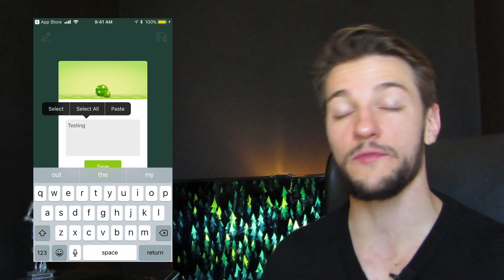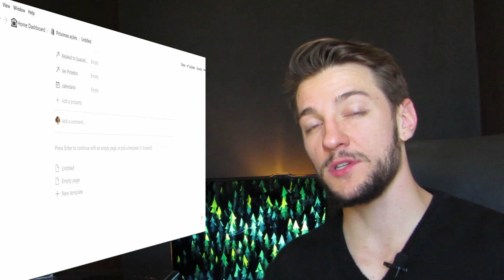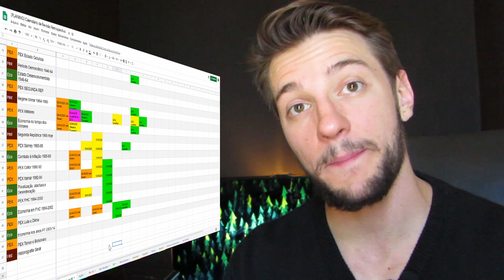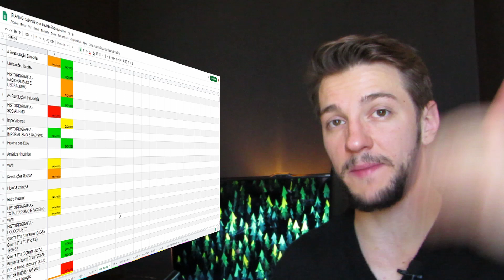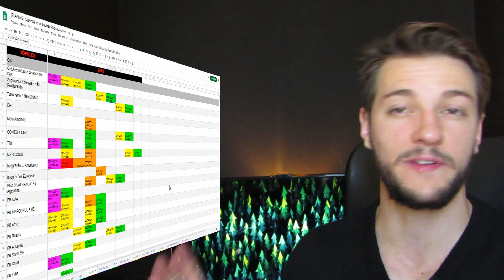TOP 3 Aplicativos Para Estudar Mais Rápido E Não Procrastinar (Foco ABSOLUTO)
Aplicativos para Estudar, seja mais produtivo com eles e com esse Ebook APRENDIZADO INSANO

🔻🔻 OUTROS LINKS IMPORTANTES ABAIXO🔻🔻

📢 Importante
Quais os melhores aplicativos ara estudar?

Bom, há vários aplicativos para estudar para o enem, ou para concurso... bem seja qualquer coisa. Esses aplicativos para estudar no tablet ou no celular te ajudarão a estudar muito mais.

A maravilha de ter aplicativos para estudar no pc ou no notebook é que eles ajudam você na criação de hábitos.

Então eu dividi esse vídeo em 3 etapas

- Falaremos sobre o ciclo de hábitos
- Mostrarei como estudar de modo mais focado, feliz e gastando menos energia
- E falaremos de aplicativos para estudar para concurso, concurso público medicina ou para vestibular.

Bom, antes de falar dos aplicativos para ajudar a estudar, falaremos sobre os hábitos:

- Hábitos

Os melhores Aplicativos para ajudar a estudar prendem-se ao ciclo dos hábitos: GRR

G = Gatilho

R = Rotina

R= Recompensa

Então aplicativos bons para estudar para o enem ou para a faculdade, ajudarão você a eliminar gatilhos, continuar tendo recompensas e melhorar suas rotinas (já falamos sobre os melhores aplicativos para estudar no tablet)

- Elimine

Dos aplicativos para estudar em casa os melhores são aqueles que ajudam a eliminar distrações!

Sim, há aplicativos para estudar para concursos que mostram qual o tempo você estudou e deixam você receber várias recompensas por isso. Esses são os melhores aplicativos para estudar! Os que eliminam distrações!

- Aplicativos para arrasar nos estudos

Pense nos aplicativos de estudo TOP! são esses aqui:

Forest

Notion

Sheets

Sim, essas dicas de aplicativos podem salvar você. Cada um desses top aplicativos de estudos

vai ajudar com que você tire boas notas. Não são somente apps para concurso, ou qualquer app aleatório para concurseiros, mas são apps para estudar  mais focado, mais organizado, com mais energia e felicidade; aprendendo mais em menos tempo.

Esses aplicativos de estudo ajudarão você a chegar muito mais longe. Cada um deles funciona para determinada característica, e cada um deles ajudará você a estudar menos, mas estudar melhor!